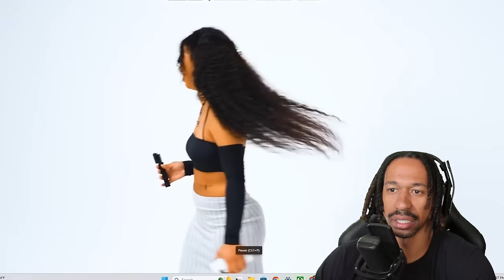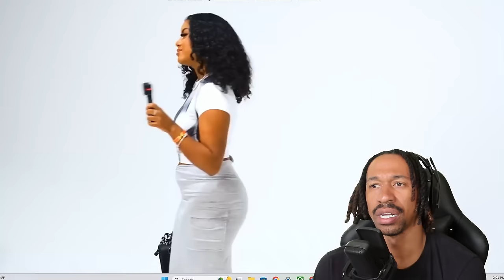TPindell Reacts to: 20 WOMEN VS 1 RAPPER: OMB PEEZY